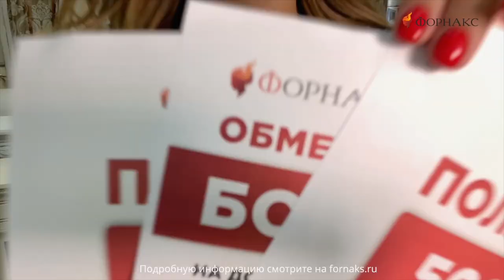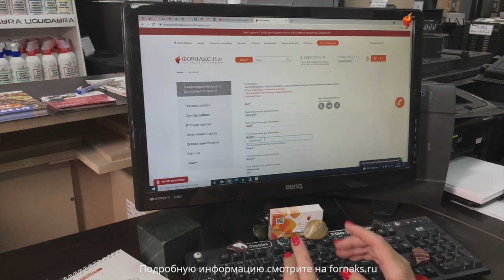Программа лояльности для покупателей компании ФОРНАКС. Копи бонусы - получай дополнительную скидку!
Предложение действует по всей России.

Бонусная программа Форнакс - это программа лояльности, которая позволяет участникам получать бонусы и обменивать их на дополнительные скидки. Бонусы начисляются за покупки в магазинах Форнакс и на сайте
Клубная программа предоставляет дополнительные привилегии и сервисы.
Чтобы стать участником Бонусной программы, зарегистрируйтесь на нашем сайте или в любом розничном магазине Форнакс ( г.Новосибирск)

Преимущества:

1. За покупки и участие в акциях начисляются бонусы, в размере 5%. *Данные бонусы можно обменять на дополнительную скидку на товар до 7%.  (1 бонус = 1 рубль).
2. Увеличенный срок обмена товара - 21 день.
3. Личный кабинет на сайте с удобной детализацией начислений/списаний, где можно проверить бонусный баланс и срок действия бонусов.
4. Участие в закрытых распродажах.
5. Предоставление персональных скидок и предложений.

Подробное положение о программе лояльности компании "Форнакс", правилах её проведения, месте, и порядке начисления и списания бонусов, размещено на сайте fornaks.ru

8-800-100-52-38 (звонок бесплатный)